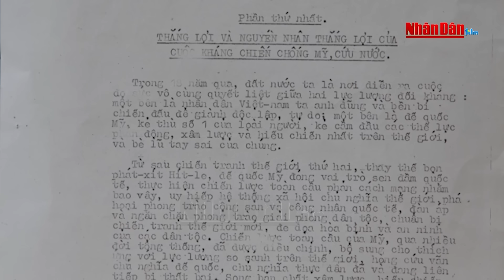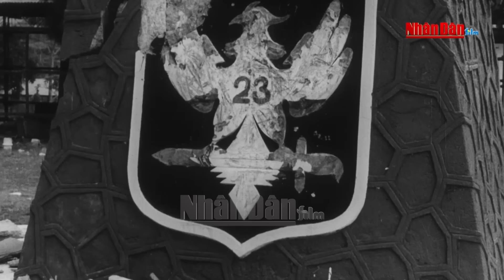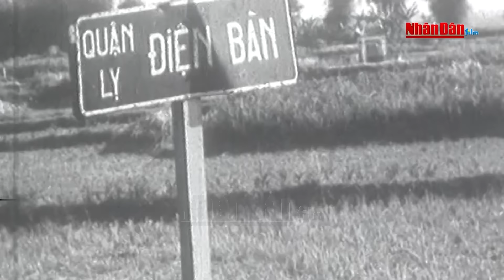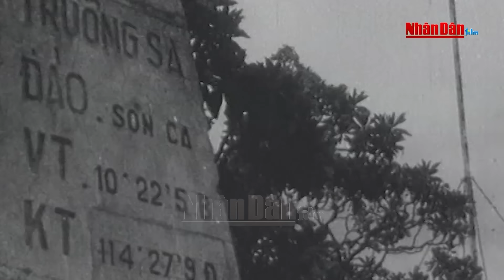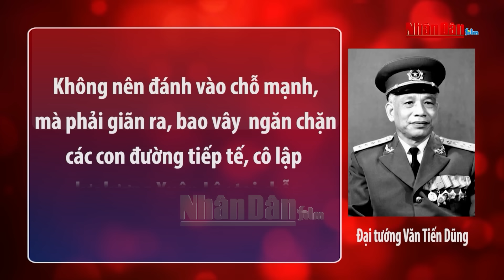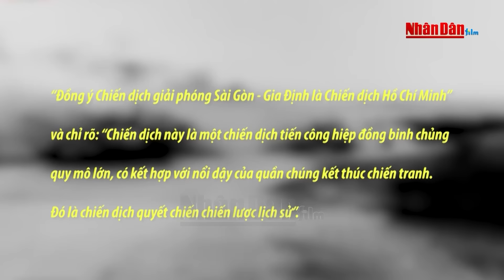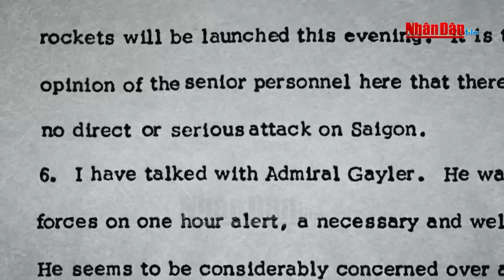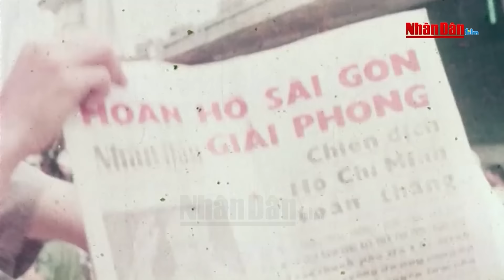Chiến dịch Hồ Chí Minh - Giải phóng miền Nam, thống nhất đất nước | Phim tài liệu lịch sử 30/4/1975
Hãng Phim tài liệu và Điện ảnh Nhân dân | Chiến dịch Hồ Chí Minh - Giải phóng miền Nam, thống nhất đất nước | Phim tài liệu lịch sử 30/4/1975

ãng Phim tài tiệu và Điện ảnh Nhân dân | Chiến dịch Hồ Chí Minh lịch sử - chiến dịch quyết chiến, chiến lược trong tổng tiến công và nổi dậy mùa Xuân 1975 - là mốc son chói lọi, đánh dấu cuộc kháng chiến chống Mỹ, cứu nước đã kết thúc thắng lợi và nhân dân Việt Nam đã thực hiện trọn vẹn tư tưởng chỉ đạo của Chủ tịch Hồ Chí Minh "đánh cho Mỹ cút, đánh cho ngụy nhào"; giải phóng hoàn toàn miền Nam, thống nhất đất nước.